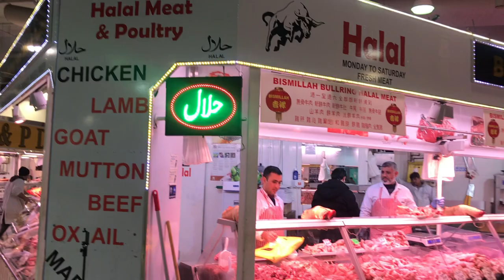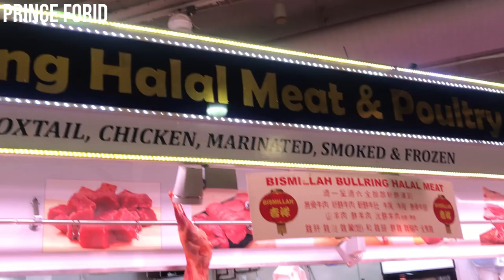Chicken Shop | Bismillah Bullring Halal meat | Uk Vlog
Bismillah Bullring Halal meat

Follow us on:
My Facebook name: Forid Chowdhury

আমি চাই সবাই যার যার ঘরে বসে লন্ডন শহর এর সুন্দর সুন্দর জায়গা গুলি দেখতে পারেন | এই আশা করে আমার Youtube Vlog করা |

Thank you everyone, I love you all and appreciate your support.